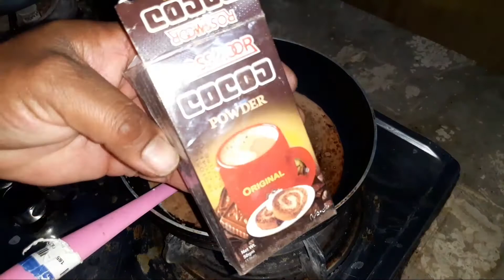Donut easiest recipe | make doughnut at home step by step | you can cook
is video men ap sikhen gy k